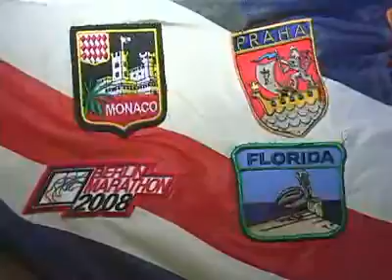Niagara Falls International Marathon '08, 5K Run